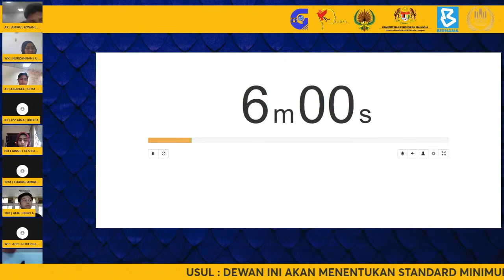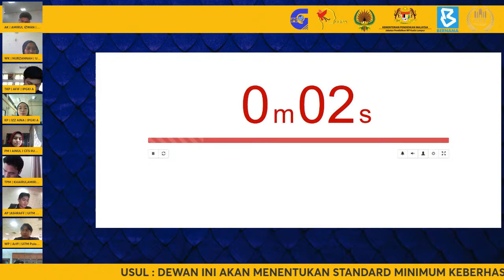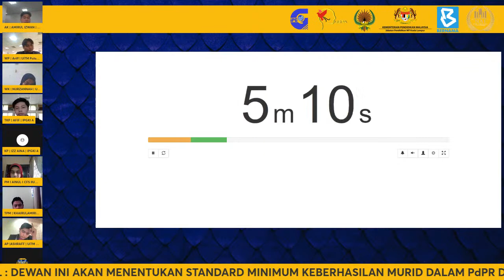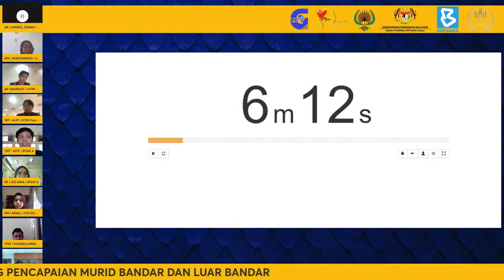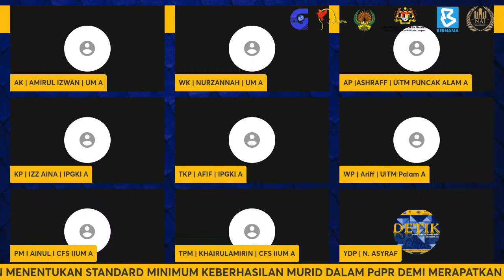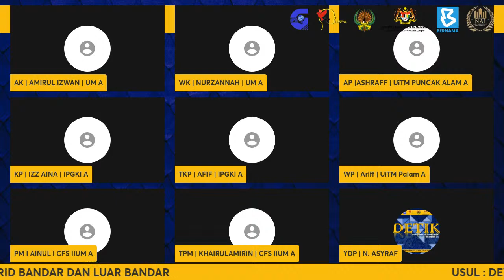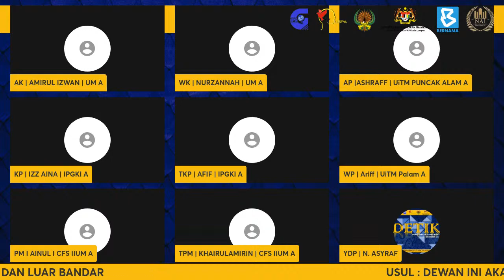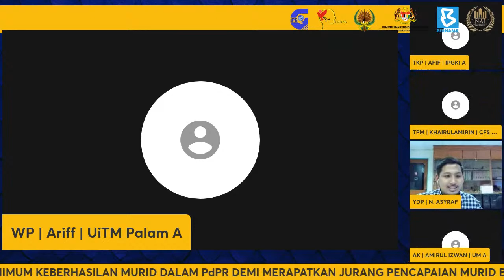Pusingan 3 | Sidang 12 | Pertandingan Debat Terbuka Ilmu Khas (DeTIK) 2021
Debat Terbuka Ilmu Khas (DeTIK) 2021 merupakan pertandingan debat terkemuka anjuran Institut Pendidikan Guru Kampus Ilmu Khas dengan kerjasama Institut Pendidikan Guru Malaysia (IPGM), Pertubuhan Seni Pengucapan Awam Malaysia (PuSPA) dan Dewan Bahasa dan Pustaka (DBP). Rakan sinergi bagi penganjuran DeTIK tahun ini ialah Sektor Sumber dan Teknologi Pendidikan Jabatan Pendidikan Wilayah Persekutuan Kuala Lumpur.

Tema bagi DeTIK 2021 ialah "Mendepani Cabaran PdPR".

Facebook : Debat Terbuka Ilmu Khas